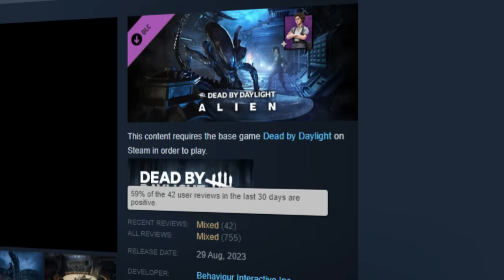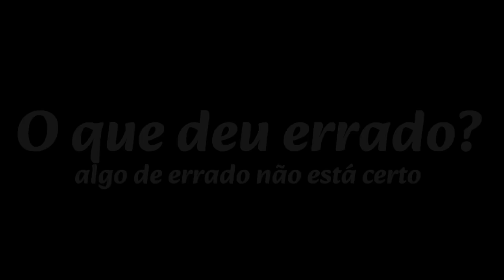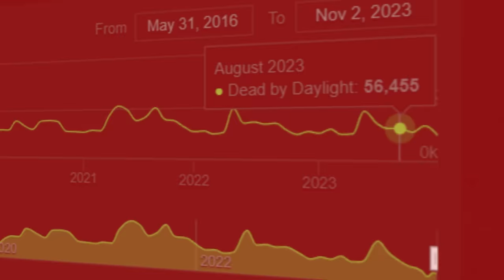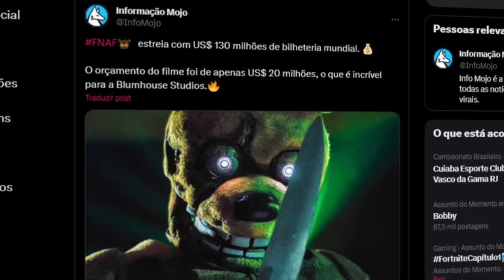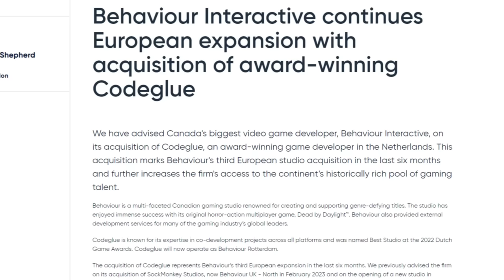Killers novos NÃO funcionam mais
Novos killers não é o caminho